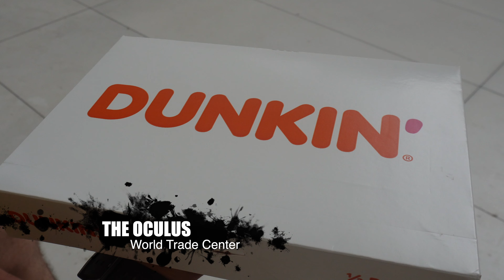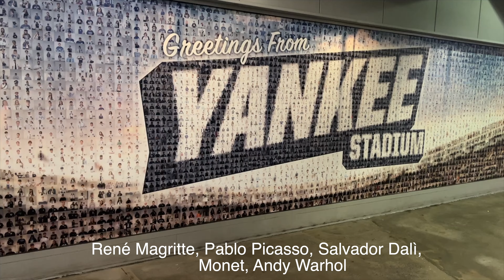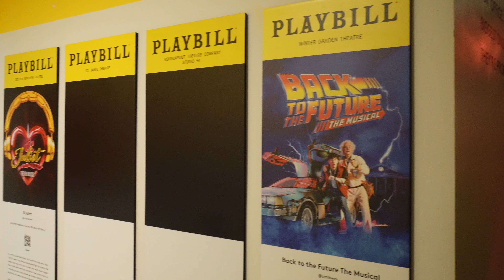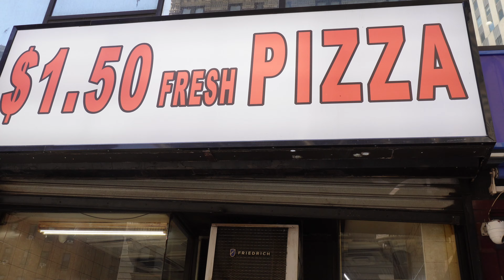NEW YORK VLOG PARTE 2 CON CAMBIO MUSICA!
S U B S C R I B E H E R E

S O S T I E N I M I :
Vuoi sostenere il canale per migliorarne contenuti e qualità? Puoi effettuare una piccola DONAZIONE cliccando qui

♥ HairBurst: "GIULIAPULCINI20" per avere il 20% su tutto il sito

♥ Miin Cosmetics: "GIULIAP15" vi da il 15% su tutto (tranne  i pack)

♥ Wild Refill: GIULIAP2024 per avere il 20% su tutto il sito

♥ Holafly (e-Sim internazionali): GIULIAPULCINI per avere il 5% di sconto sul sito Holafly

♥ 2HotLashes: "PULCINI20" per avere il 20% su tutte le ciglia finte

♥ StyleVana: codice "SHOPGIULIA" per avere il 10% sull'intero ordine.

A L C U N I   D E I    M I E I    P R O D O T T I   P R E F E R I T I:

Sei un brand e vorresti lavorare con me?